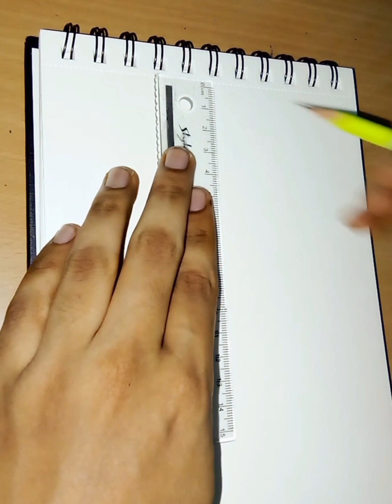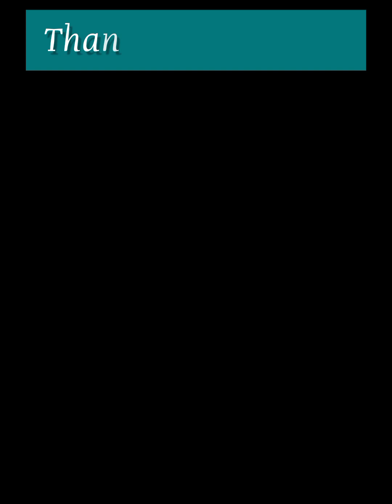Our lady of good health shivajinagar pencil drawing | pt 1